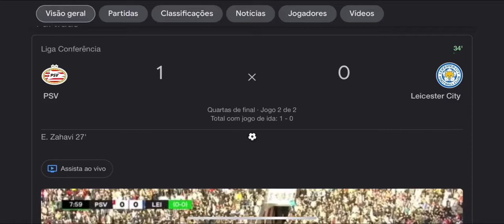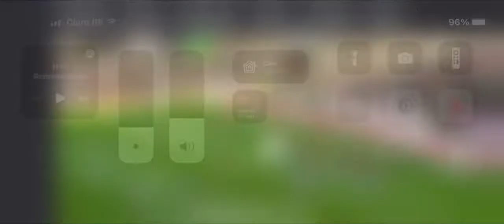Flamengo 3x1São Paulo Gols & Melhores Momentos Completo Brasileirão muito bom 2022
Flamengo 3x1 São Paulo - Gols & Melhores Momentos | (Completo) Brasileirão 2022

Gol do Flamengo hoje, Gol do São Paulo hoje,Gol do Gabigol hoje, Gol do Calleri hoje, Gol do Isla hoje, Gol do Arrascaeta hoje,
Brasileirão 2022,
Campeonato Brasileiro,